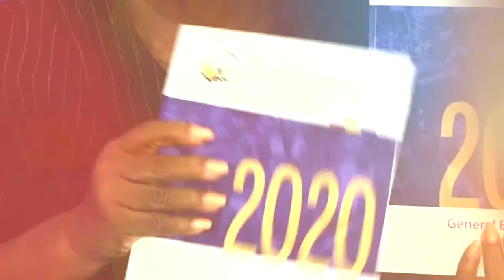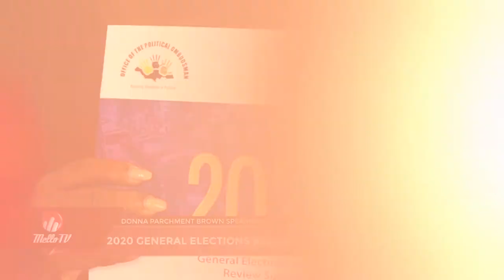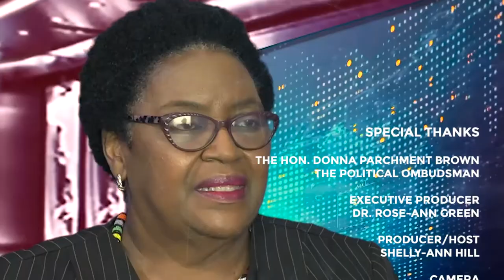MELLO TV SPECIAL FEATURE WITH THE POLITICAL OMBUDSMAN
The Office of the Political Ombudsman conducted a review of the September 2020 General Election campaign, which was held during a global pandemic.

The Hon. Donna Parchment Brown, Political Ombudsman, and Mr. David Salmon, Representative, of the Political Awareness and Respect Initiative, (PARI) joined us to discuss the findings, recommendations and how these findings can help future election campaigns.